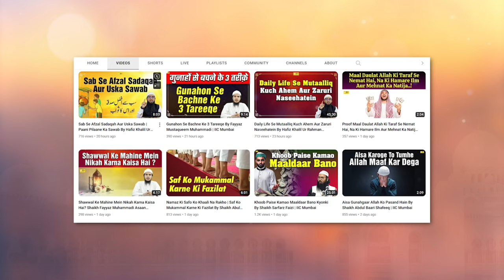Barish Ka Nizam Allah Ki Tauheed Par Dalaalat Karta Hai By Shaikh Kifayatullah Sanabili | IIC Mumbai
Bank Account Details:
ILM FOUNDATION
ICICI Bank
Savings account
IFSC CODE-ICIC0001028